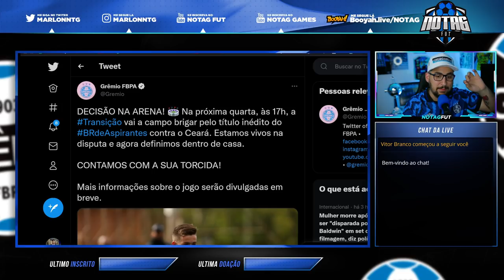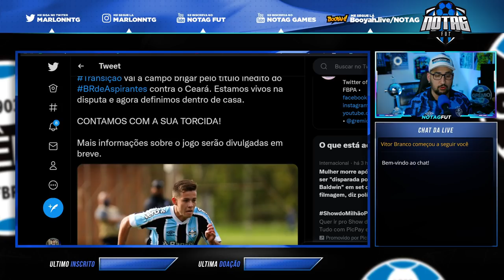GRANDE NOTÍCIA DESSA SEXTA FEIRA, DIVULGADA PELO GRÊMIO!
Grêmio divulga informações sobre a FINAL do Brasileirão de Aspirantes!